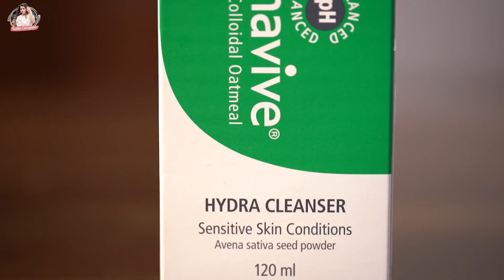Get Ready with me in 15 mins | Simple Makeup Routine | Swetha Changappa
Pre-makeup skin/Everyday skincare routine with @dermavive_india @neutriderm_india
Dermavive Hydra Cleanser

What's your simple makeup for a formal event? My go-to glam look isn't messy and complicated. I believe even simple looks are the most beautiful to stand out.

So here's my simple makeup routine to rock the everyday events. Want to get ready with me? Try my new makeup routine and stay glammed-up!